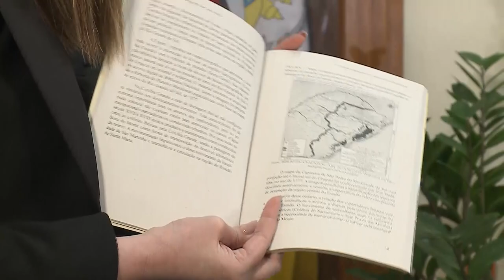Retrato Público Especial | Ver. Manoel Badke - Presidente da Câmara Vereadores de Santa Maria